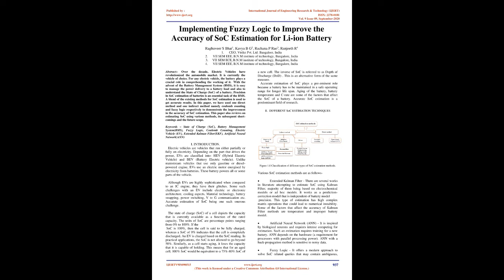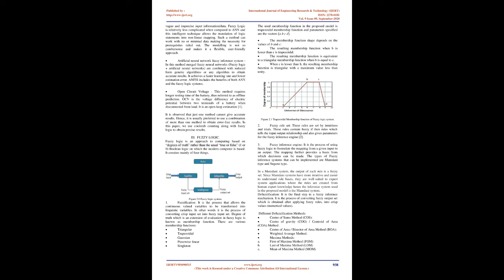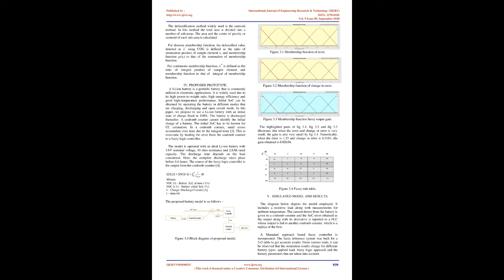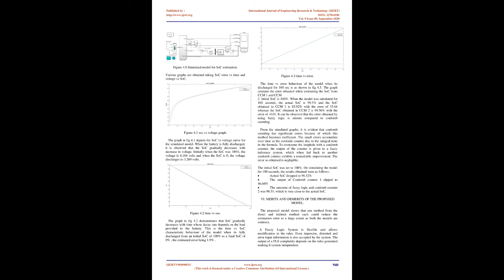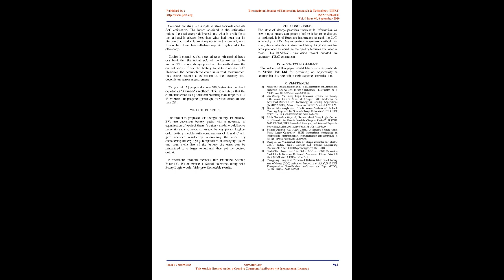Implementing Fuzzy Logic to Improve the Accuracy of SoC Estimation for Li-ion Battery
IJERTV9IS090515
Rachana P Rao , Raghuveer S Bhat , Ranjeeth R , Kavya B G

 Over the decade, Electric Vehicles have revolutionized the automobile market. It is currently the vehicle of choice. For any electric vehicle, the battery plays a crucial role in comprehending the working of it. With the advent of the Battery Management System (BMS), it is easy to manage the power delivery to a battery load and also to understand the State of Charge (SoC) of a battery. Precision in SoC estimation of batteries is an essential task of the BMS. A blend of the existing methods for SoC estimation is used to get accurate results. In this paper, we have used one direct method and one indirect method namely coulomb counting and fuzzy logic respectively to demonstrate the improvement in the accuracy of SoC estimation. This paper also reviews on estimating SoC using various methods, its subsequent short- comings and the future scope.